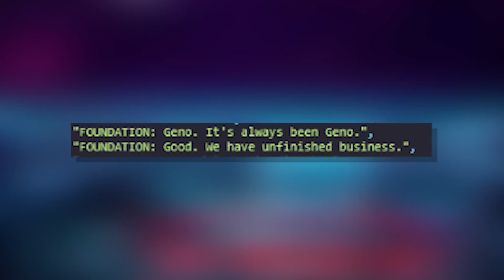Fortnite: Chapter 3 - Season 3 Trailer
NEW Fortnite Chapter 3 Season 3 Collision LIVE Event Countdown, with Fortnite Chapter 3 Season 3 Teasers, Leaks, Trailer & MORE! When will Fortnite Season 3 come out / release?